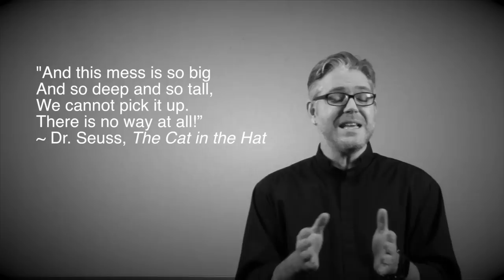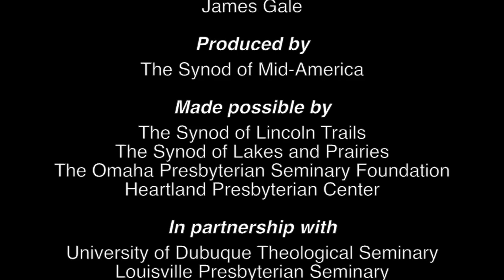Foundations of Presbyterian Discipleship 3: Who do they say that I am?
We are asked to name Jesus as our "Lord and Savior." What does that really mean?